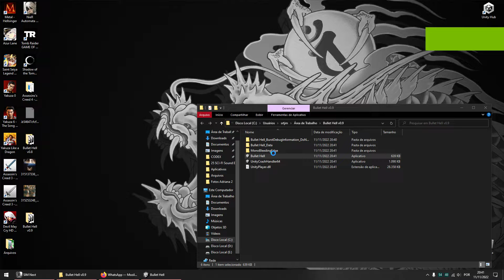Desenvolvimento Jogo / Game Development #26